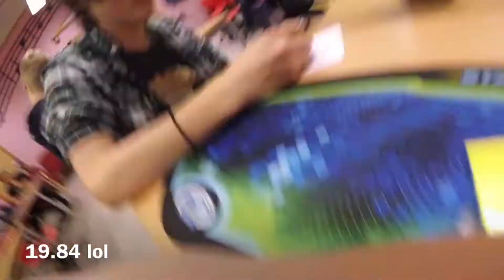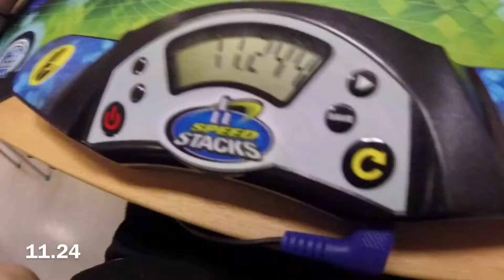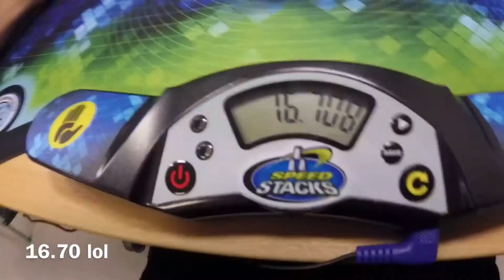Square-1 NRs: 8.60 single, 13.75 avg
Done in the final of Arctic Open 2018

Cube: Cubicle Volt MS

I’ll probably beat this in a week